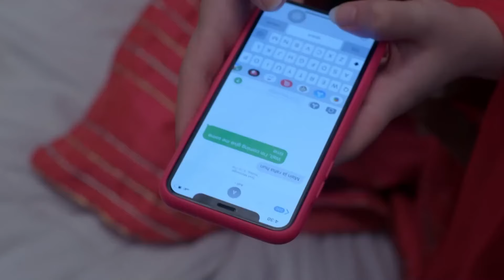ترك آزان شاريا وذهب لنور | زوجة زوجي - Bahu Begum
ترك آزان شاريا وذهب لنور | قضى الليلة مع نور
: جميع الحلقات | زوجة زوجي (Bahu Begum Full Episodes)

السيدة الكنة - مسلسل هندي